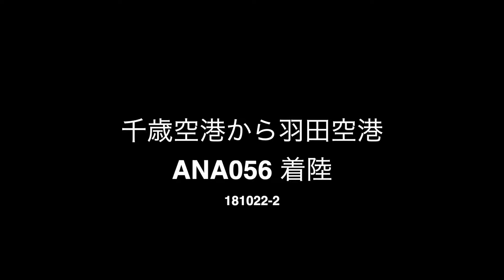千歳空港から羽田空港 着陸 ANA056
羽田空港について、次の移動は新幹線となります。品川まで行って、品川から新幹線で静岡に停車する新幹線を予約します。
予約はスマートEXにてスマホで予約が行えるので、到着後で十分に間に合います。ただ、予約が混み合うときはこの限りではありません。
スマートEXはAppleWatchと連携させているので、改札はAppleWatchをかざすだけなので、なんとも簡単です。

※動画の特性上、動画と機内アナウンスがずれていることが多いです。すべての映像を撮ることは可能ですが、なんともダラダラな動画になってしまうので、映像と機内アナウンスがずれておりますのでご了承ください。